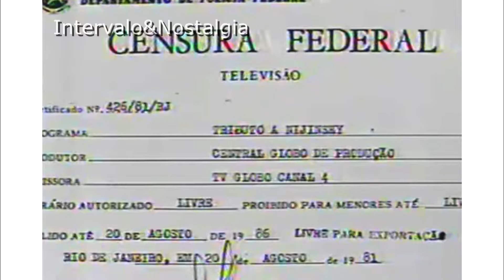O Sacrilégio | A Vida Como Ela É | Original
Não há mulher que aguente o marido que dê mais importância à mãe do que a própria esposa. É ou não é? Evidente... Por isso Dina não podia ser feliz. Nossa história de hoje, O Sacrilégio, com José Maia, Giulia Gam, Laura Cardoso, vai mostra como Dina conseguiu finalmente alcançar a paz conjugal.